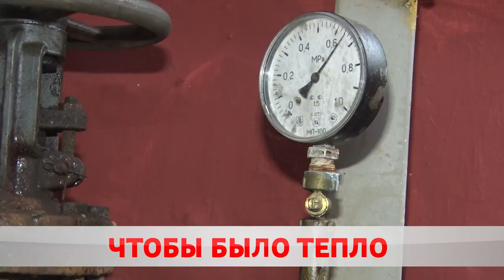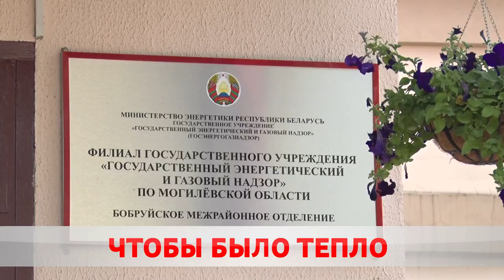Готовь трубы летом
Полным ходом идет подготовка к отопительному сезону. Осень стремительно приближается – организации и предприятия уже получают паспорта готовности. Отныне процедура стала еще удобнее – Бобруйское отделение Госэнергогазнадзора работает и по субботам. Как не замёрзнуть зимой, разбиралась Карина Гуревич.